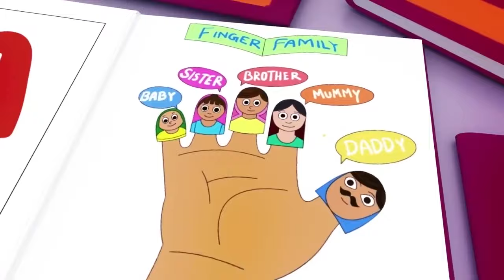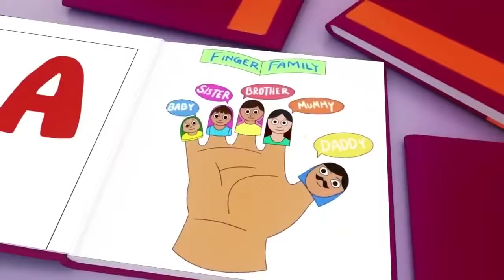Wheels On The Bus Go Round and Round - Baby Songs - Nursery Rhymes